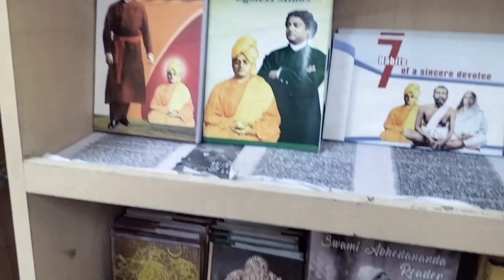Sri Ramakrishna Math Mylapore And Velleeswarar Temple Mylapore Vlog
Sri Ramakrishna Math Mylapore And Velleeswarar Temple Vlog